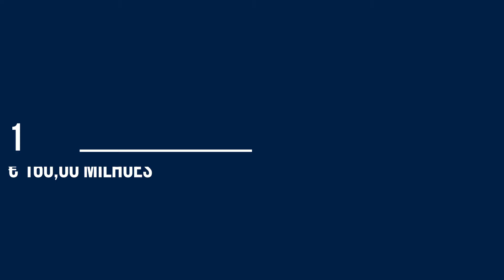TOP 10! JOGADORES MAIS VALIOSOS DA ATUAL UEFA CHAMPIONS LEAGUE [2021 2022]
Neste vídeo, você irá conhecer Os 10 jogadores com maior valor de mercado da atual edição da LigadosCampeõesdaEuropa [2021/2022]. Os números foram retirados do site Transfermarkt.